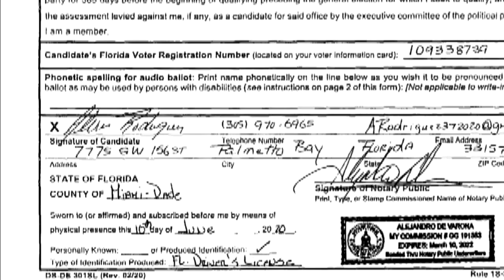Former Sen. Frank Artiles refuses to talk about shill candidate in Senate race